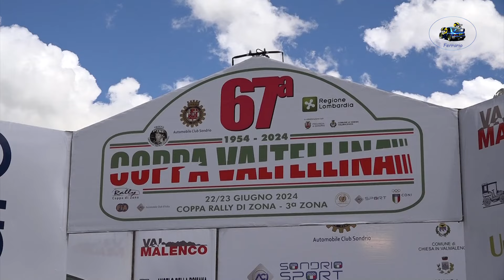67°Coppa Valtellina 2024 CLIP CIANFANELLI-INNOCENTI by Ferrario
I migliori passaggi esterni  dell'equipaggio CIANFANELLI-INNOCENTI su Skoda Fabia R5 durante il 67°Coppa Valtellina 2024.